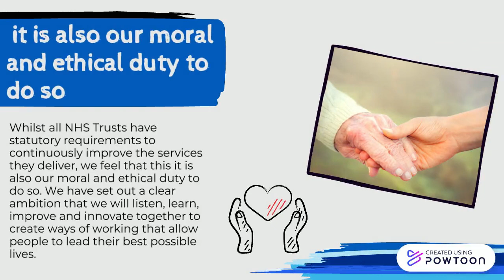5 Whiteboard Tips to Being an Ally